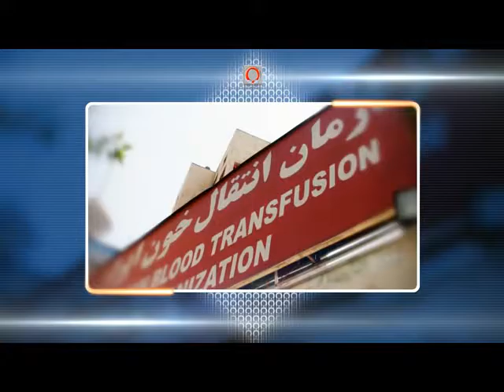Anthem of IBTO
This video is anthem of Iranian Blood Transfusion Organization (IBTO) in persian language.